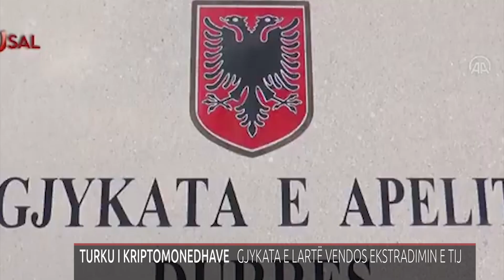TURKU I KRIPTOMONEDHAVE